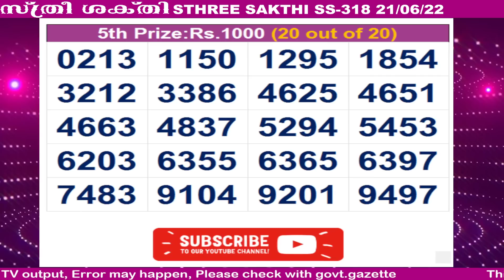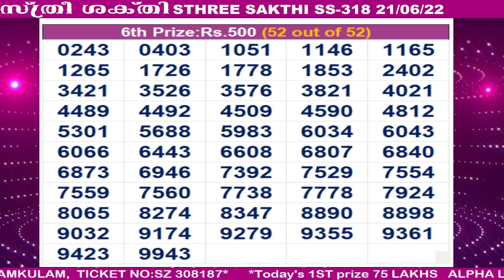KERALA LOTTERY RESULT|HIGHLIGHTS|sthreesakthi bhagyakuri SS-318|Kerala Lottery Result Today